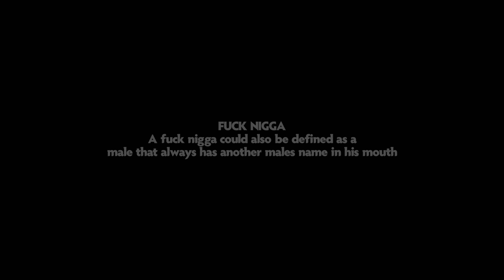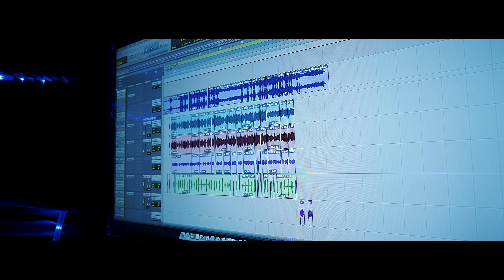Jaimeo The Goat - Fu** Ni**a (Official Music Video)